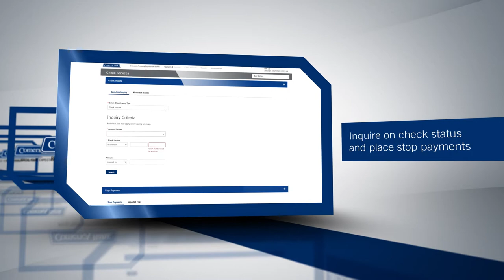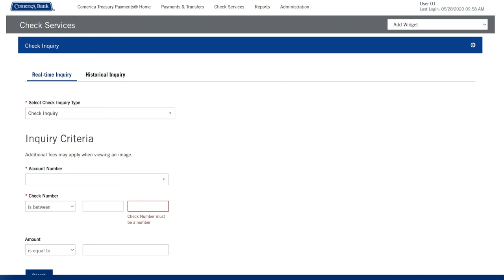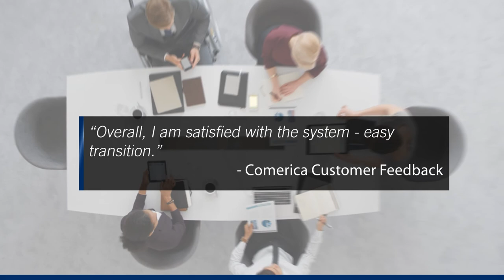Comerica Treasury Payments®